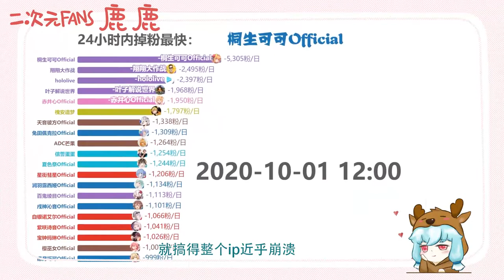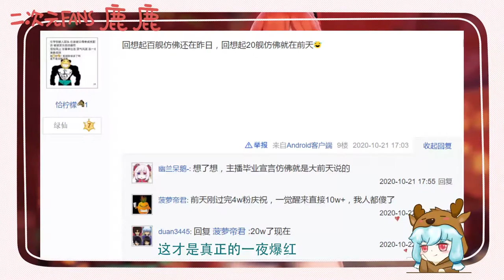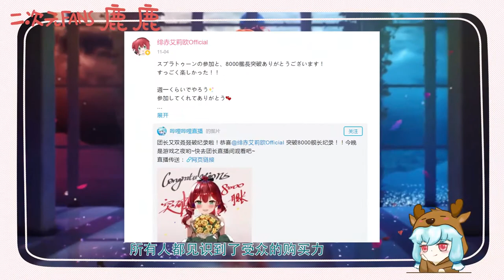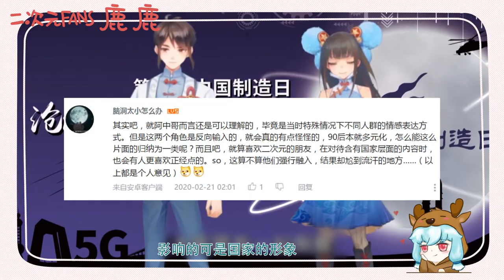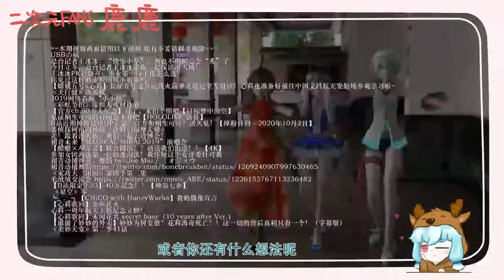央视也来搞“虚拟偶像”？打造成功的“二次元王冰冰”，总共分几步？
央视主持人王冰冰最近爆红网络，然而这不是央视第一次掌握收视密码了，之前新科动漫频道就推出过新科娘，那么，想要成功抓住二次元的心，到底要怎么做呢？